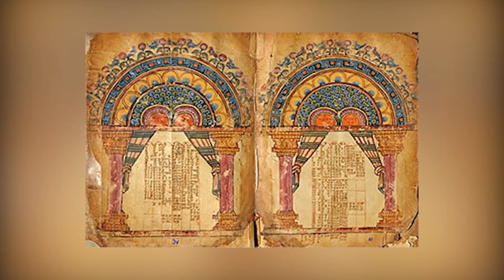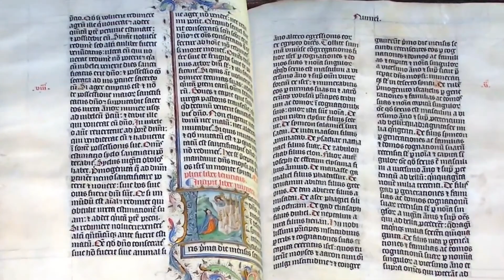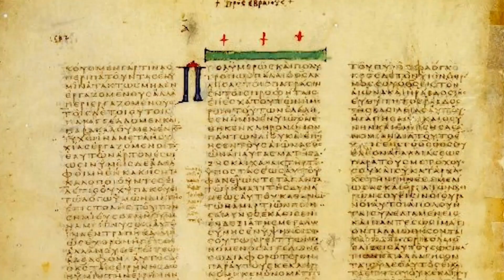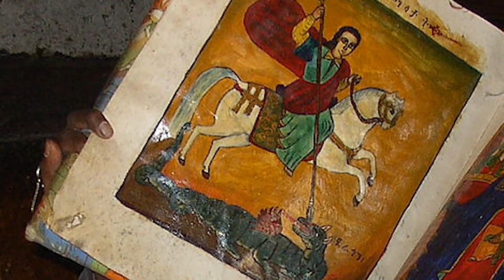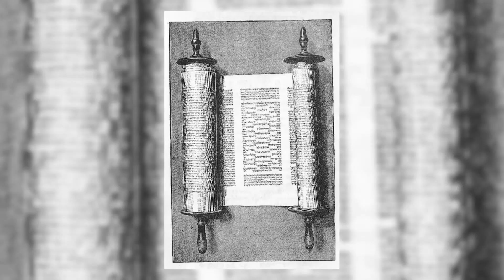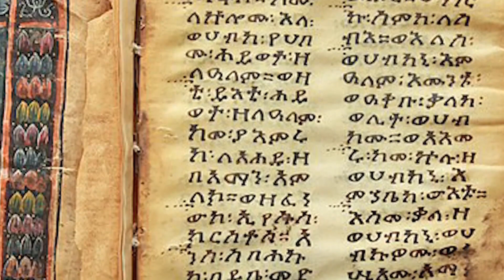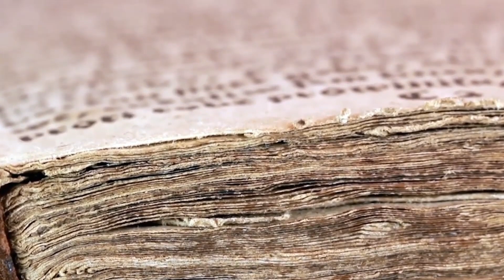The Mysterious Ethiopian Bible Exploring the Secrets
The Ethiopic Bible has a long and complicated history that dates back to ancient times. The origins of the Ethiopian Orthodox Church and its scriptures can be traced back to the 4th century AD when Christianity was first introduced to the region. The Bible used by these early Christians in Ethiopia was written in the ancient Geez language, which was the language of the Ethiopian people at the time. Find out more in this video!